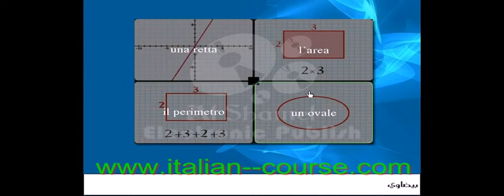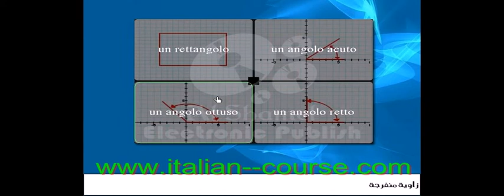Online Italian Course Mathmatics Lesson 2